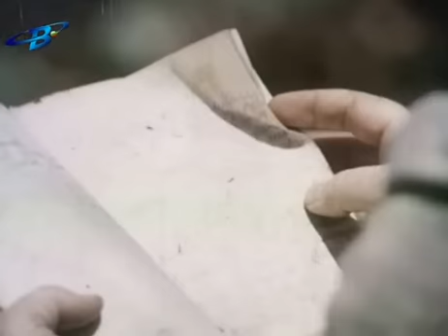Записки по българските въстания Епизод 13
Записки по българските въстания (1976) Епизод 13 Краят